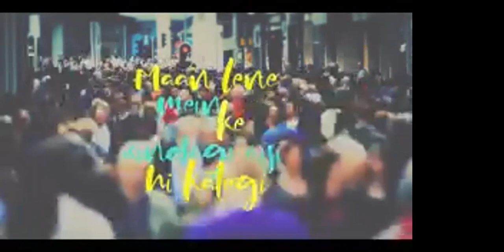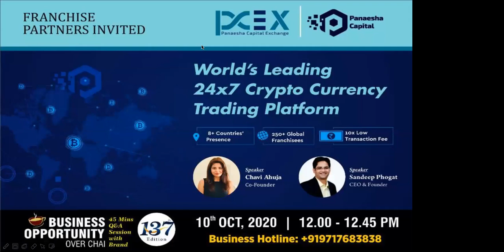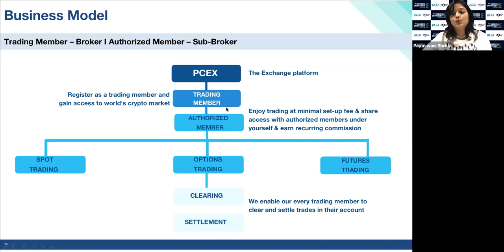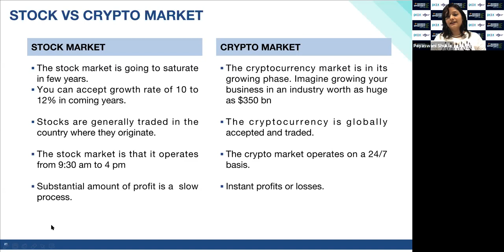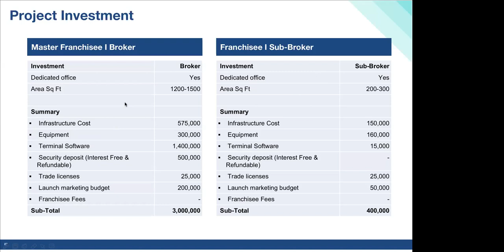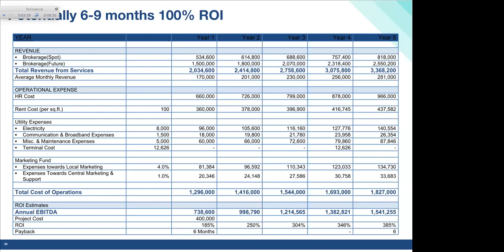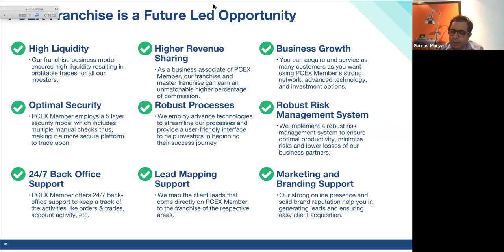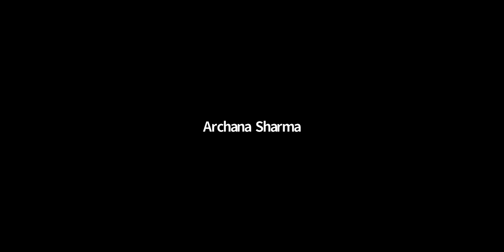Panaesha CapitalWorld's Leading Crypto Currency Trading Platform -Business Opportunity Over Chai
Panaeshacapital – A Revolutionary leader in the Global Fintech Mark, Inviting Franchise Partners.
✓ 8+ Countries Global Presence
✓ 10X Low Transaction Fee
✓ 250+ Franchisees Across the Globe
✓ Trade & Invest in Top Cryptocurrencies
✓ Access, invest & trade in over 10+ mainstream cryptocurrencies with fiat and crypto2crypto pairs
✓ 24*7 Trading Options
✓ Trade with confidence whenever and from wherever you want
✓ Unique Franchise Model
✓ Be a part of our unique franchise model and enjoy high revenue sharing as a franchise or freelancer
✓ Trade and invest in cryptos at your chosen price in the spot and future market at 0.3 and 0.03%
Businesses, entrepreneurs from the financial market, NSE, BSE, MCX, Forex in specific, cryptocurrency traders and businesses
Panaesha Capital (India) was incorporated in March 2018. Panaesha Capital Exchange (PCEX) was launched in January 2019 as a global crypto trading platform from Singapore. In June 2020, PCEX Member partnered with PCEX as an Indian broker to take over the Indian business operations, clientele and the B2B network. Panaesha symbolises perfection and excellent, hence, Panaesha Capital visions to excel in whatever it aspires to achieve.